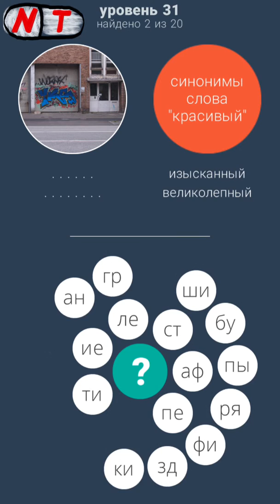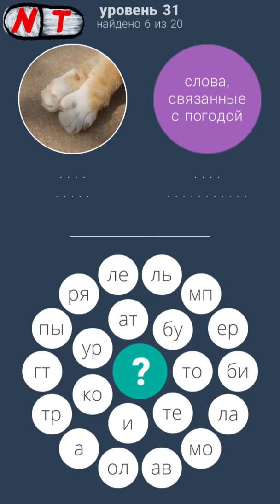31 уровень - 2 Кольца 2 ответы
Смотрите все ответы на 31 уровень игры Два Кольца 2 часть.
Здесь вы получите ответы на такие вопросы "", "", "", "", "" и на все картинки.